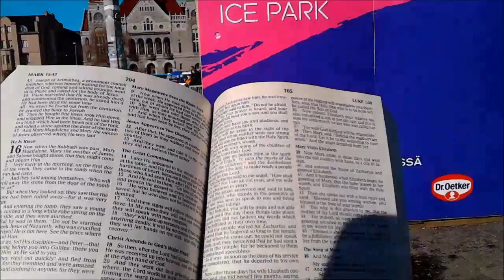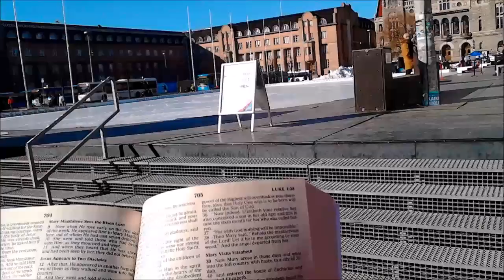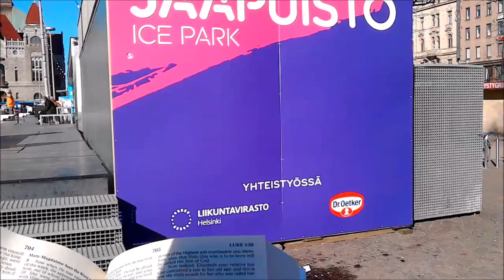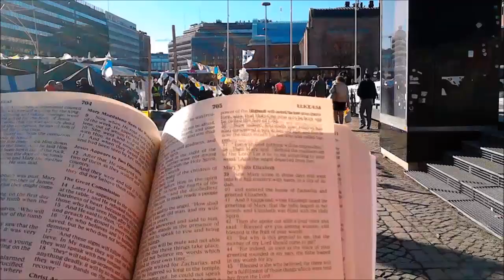Luke 1 @ Jääpuisto / Refugee Camp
Luke 1 (NKJV)

1 Inasmuch as many have taken in hand to set in order a narrative of those things which have been fulfilled among us, 2 just as those who from the beginning were eyewitnesses and ministers of the word delivered them to us, 3 it seemed good to me also, having had perfect understanding of all things from the very first, to write to you an orderly account, most excellent Theophilus, 4 that you may know the certainty of those things in which you were instructed.
5 There was in the days of Herod, the king of Judea, a certain priest named Zacharias, of the division of Abijah. His wife was of the daughters of Aaron, and her name was Elizabeth. 6 And they were both righteous before God, walking in all the commandments and ordinances of the Lord blameless. 7 But they had no child, because Elizabeth was barren, and they were both well advanced in years.

8 So it was, that while he was serving as priest before God in the order of his division, 9 according to the custom of the priesthood, his lot fell to burn incense when he went into the temple of the Lord. 10 And the whole multitude of the people was praying outside at the hour of incense. 11 Then an angel of the Lord appeared to him, standing on the right side of the altar of incense. 12 And when Zacharias saw him, he was troubled, and fear fell upon him.

13 But the angel said to him, “Do not be afraid, Zacharias, for your prayer is heard; and your wife Elizabeth will bear you a son, and you shall call his name John. 14 And you will have joy and gladness, and many will rejoice at his birth. 15 For he will be great in the sight of the Lord, and shall drink neither wine nor strong drink. He will also be filled with the Holy Spirit, even from his mother’s womb. 16 And he will turn many of the children of Israel to the Lord their God. 17 He will also go before Him in the spirit and power of Elijah, ‘to turn the hearts of the fathers to the children,’ and the disobedient to the wisdom of the just, to make ready a people prepared for the Lord.”

18 And Zacharias said to the angel, “How shall I know this? For I am an old man, and my wife is well advanced in years.”

19 And the angel answered and said to him, “I am Gabriel, who stands in the presence of God, and was sent to speak to you and bring you these glad tidings. 20 But behold, you will be mute and not able to speak until the day these things take place, because you did not believe my words which will be fulfilled in their own time.”

21 And the people waited for Zacharias, and marveled that he lingered so long in the temple. 22 But when he came out, he could not speak to them; and they perceived that he had seen a vision in the temple, for he beckoned to them and remained speechless.

23 So it was, as soon as the days of his service were completed, that he departed to his own house. 24 Now after those days his wife Elizabeth conceived; and she hid herself five months, saying, 25 “Thus the Lord has dealt with me, in the days when He looked on me, to take away my reproach among people.”

26 Now in the sixth month the angel Gabriel was sent by God to a city of Galilee named Nazareth, 27 to a virgin betrothed to a man whose name was Joseph, of the house of David. The virgin’s name was Mary. 28 And having come in, the angel said to her, “Rejoice, highly favored one, the Lord is with you; blessed are you among women!”

29 But when she saw him, she was troubled at his saying, and considered what manner of greeting this was. 30 Then the angel said to her, “Do not be afraid, Mary, for you have found favor with God. 31 And behold, you will conceive in your womb and bring forth a Son, and shall call His name Jesus. 32 He will be great, and will be called the Son of the Highest; and the Lord God will give Him the throne of His father David. 33 And He will reign over the house of Jacob forever, and of His kingdom there will be no end.”

34 Then Mary said to the angel, “How can this be, since I do not know a man?”

35 And the angel answered and said to her, “The Holy Spirit will come upon you, and the power of the Highest will overshadow you; therefore, also, that Holy One who is to be born will be called the Son of God. 36 Now indeed, Elizabeth your relative has also conceived a son in her old age; and this is now the sixth month for her who was called barren. 37 For with God nothing will be impossible.”

38 Then Mary said, “Behold the maidservant of the Lord! Let it be to me according to your word.” And the angel departed from her.

39 Now Mary arose in those days and went into the hill country with haste, to a city of Judah, 40 and entered the house of Zacharias and greeted Elizabeth. 41 And it happened, when Elizabeth heard the greeting of Mary, that the babe leaped in her womb; and Elizabeth was filled with the Holy Spirit. 42 Then she spoke out with a loud voice and said, “Blessed are you among women, and blessed is the fruit of your womb!